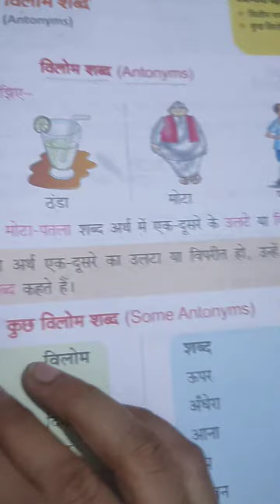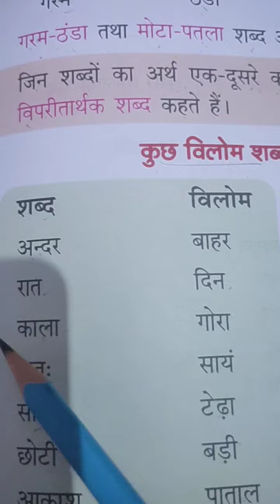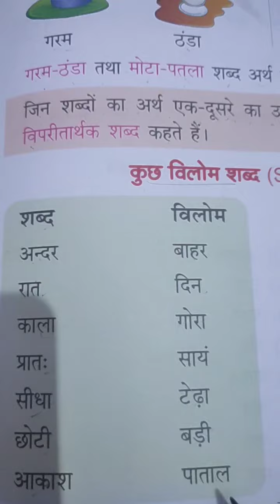Class-1 || हिन्दी व्याकरण || Antonyms